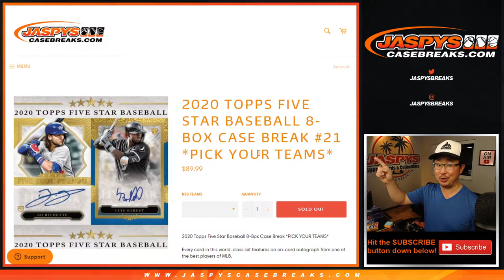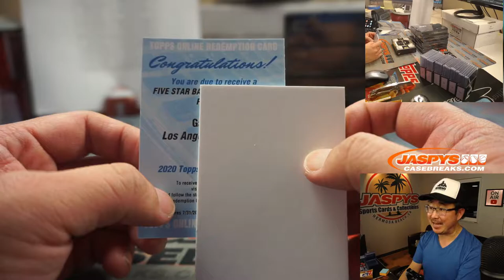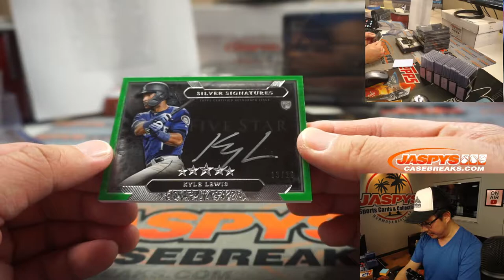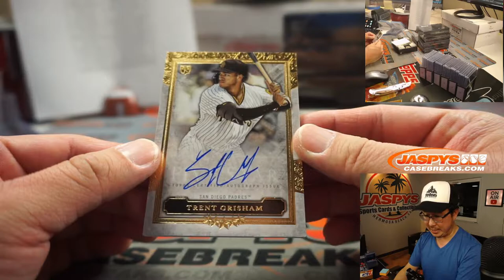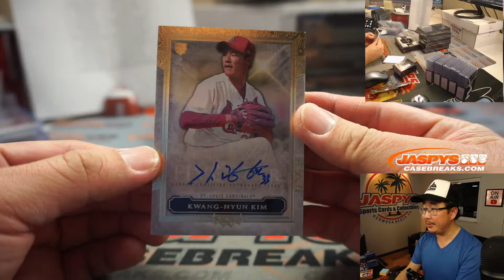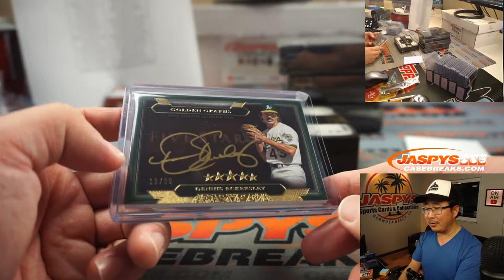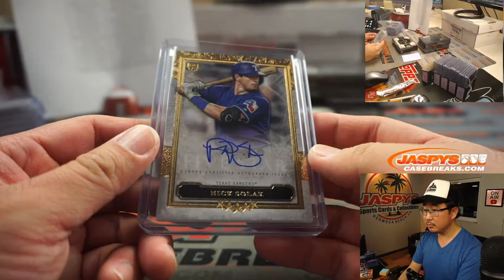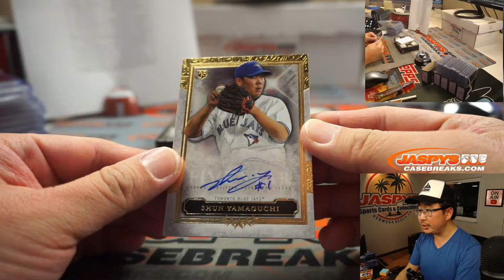Fr, 01.15.21 // 8Box PYT #21 // 2020 Topps Five Star Baseball (MLB)